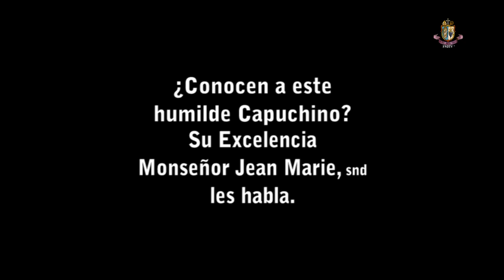¿Conocías a este humilde capuchino? Su Excelencia Monseñor Jean Marie +snd les habla.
¿Saber más? Conectarse a:
Tengan la seguridad de nuestra oración. ¿Les gusta? ¡Compartan!

(Vea también los enlaces a nuestros otros Sitios en la parte inferior de la descripción; o haga clic en los iconos en la parte superior derecha, en el banner de este canal de YouTube).